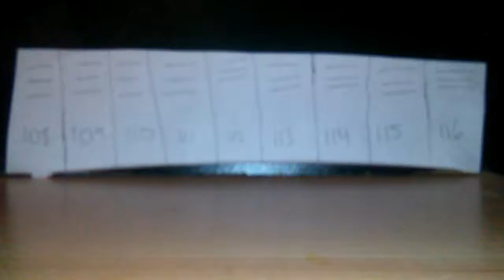Park meadows part5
Hello guys this is a short film